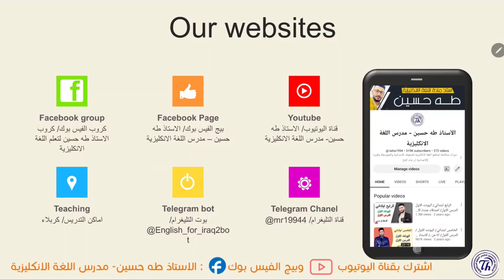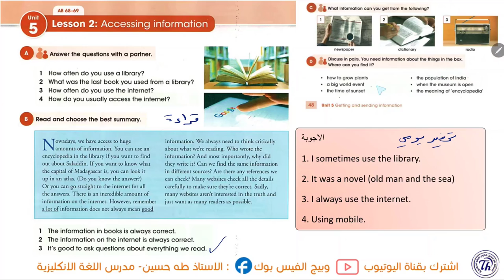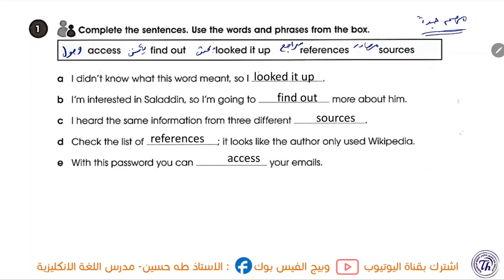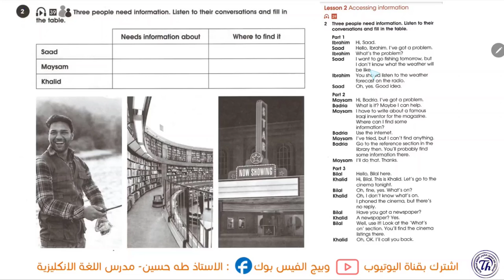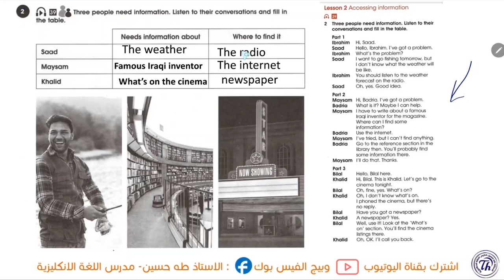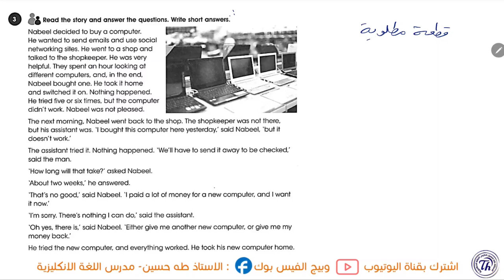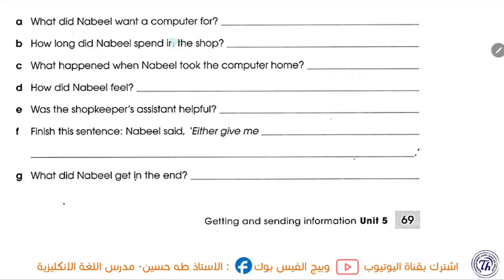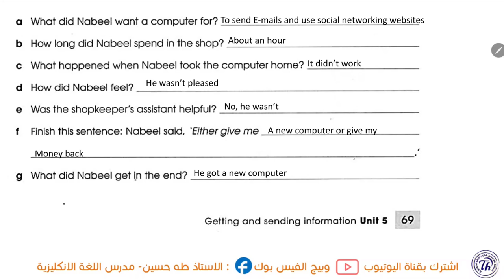الثاني متوسط/ اليونت الخامس الدرس الثاني/ الوصول للمعلومات قطعة نبيل/ الاستاذ طه حسين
شرح اليونت الخامس/ الدرس الثاني/ الوصول للمعلومات/   للصف الثاني متوسط متوسط + حل كتاب النشاط+  نماذج امثلة وصيغ اسئلة  للموضوع/ الاستاذ طه حسين.